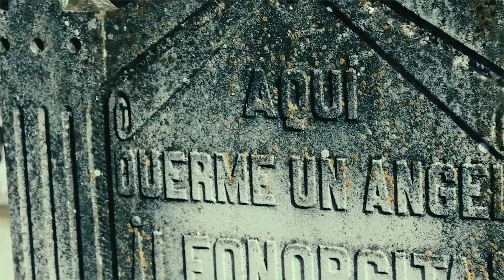SouthGate - The Messenger [Official Video]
The Official Video of our song "The Messenger," that belongs to the EP "Memories Of Redemption.

🔥 New EP coming soon.